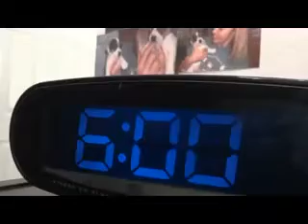इतने समजदार कुत्ते का मालिक कोन है।share करें।